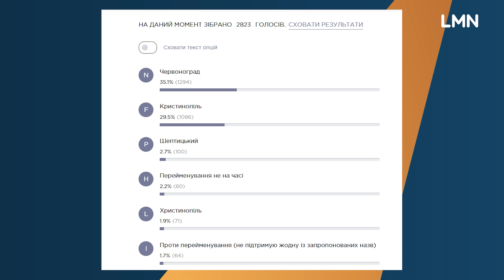❗️У Червонограді завершилося голосування щодо перейменування міста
🔸У Червонограді завершилося голосування за нову або ж стару-нову назву міста. І маємо досить сподівані результати, мешканці Червонограда висловилися за те, що місто треба перейменувати на Червоноград. Скільки людей взяло участь у голосуванні? Які результати голосування? Як відреагує Верховна Рада на голосування?

🔸Багато людей на громадських слуханнях дуже агресивно реагували на намір перейменуватися. Їхню реакцію можете переглянути у відео.